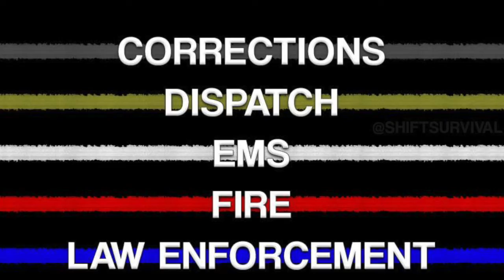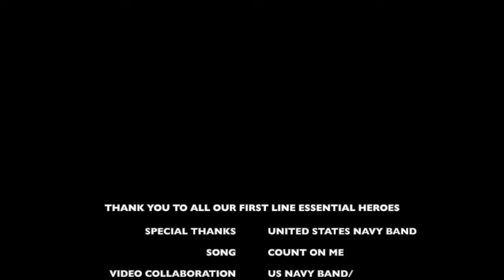Helping Heroes Network Appreciation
Tiiwyfoundation and the Helping Heroes network salutes our first line heroes with the help of the United States Navy Band.
The If I - Will You Foundation  A Non-Profit Organization
Help Us Protect our Heroes!
Rest In His Arms Sgt. Raymond Scholwiniski!
Lost his fight against the COVID-19 May 2020